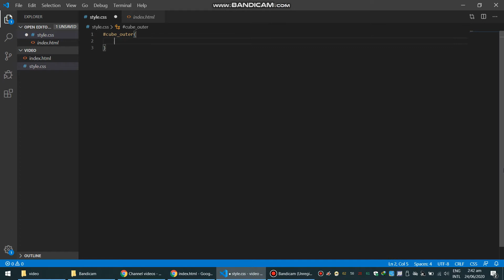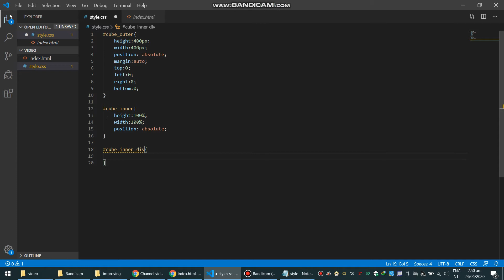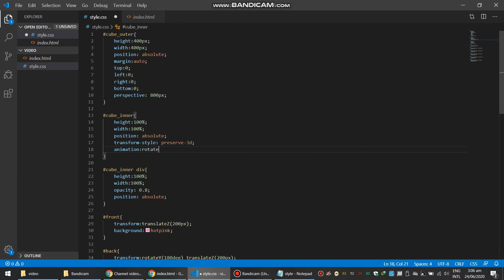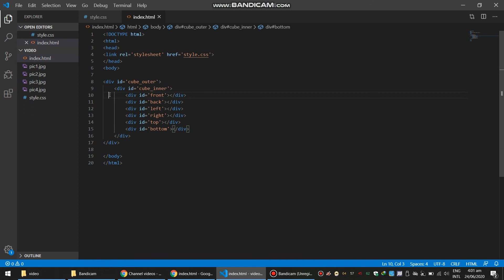CSS cube in 4 mins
Learn 3d css by making a rotating cube.